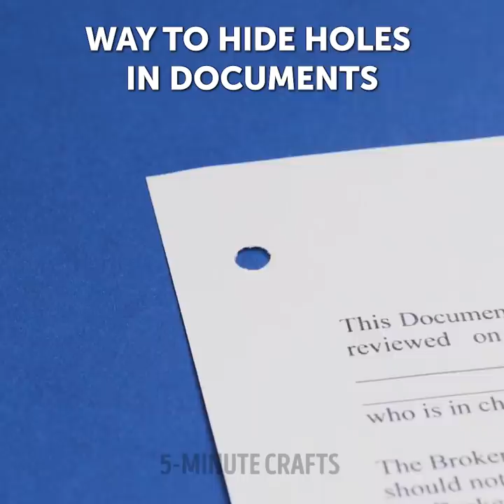SIMPLE AND EASY HACKS WITH ORDINARY THINGS YOU'LL DEFINITELY WANT TO KNOW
Timestamps:
0:08 Frozen pizza recipe
2:13 How to clean scale
4:42 Shoe hack
7:47 Bangs hack
10:58 Hairbrush hack for broom
13:19 Banana hack for feet